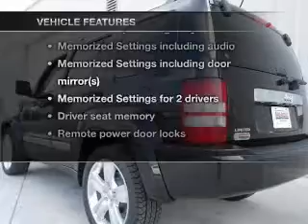2012 Jeep Liberty - North Richland Hills TX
Year: 2012
Make: Jeep
Model: Liberty
Trim: Limited Jet Edition
Engine: 3.7 liter 6 cylinder 12 valve
Transmission: 4-Speed Automatic
Color: Brilliant Black Crystal Pearl
Mileage: 11
Address:
7740 North East Loop 820